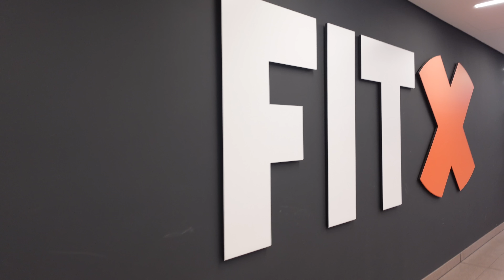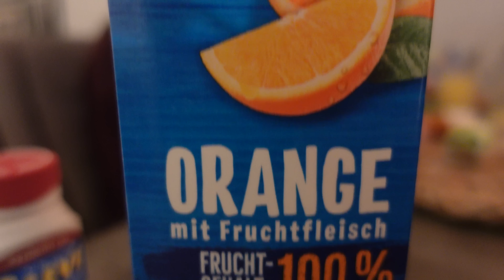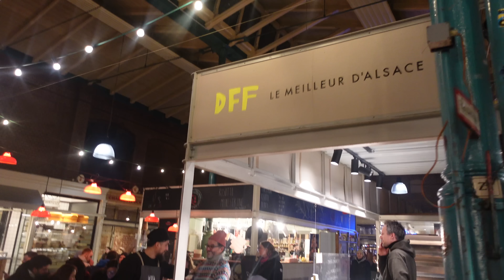living alone vlog - girls night, street food market & being around loved ones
living alone part II! this time ft. my friends! While living alone & learning to love your own company it's really important not to forget to balance this out by spending time with the people you love and who make you happy! it's all about balance. I love this video so much, it made me realise how thankful I am for these stupid annoying guys in my life.
I really hope you guys enjoyed watching this video, don't forget to give this video a thumbs up and make sure to subscribe to my channel, so you don't miss out on more videos!!